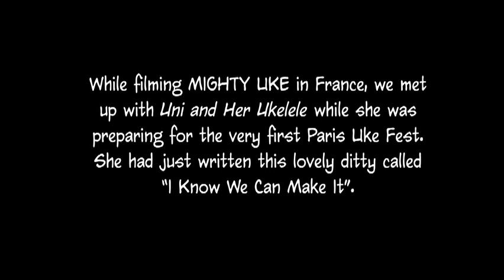MIGHTY UKE Backstage Pass - Uni in Paris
WEB ONLY EXTRA FEATURE
While filming MIGHTY UKE in France, we met up with Uni and Her Ukelele while she was preparing for the very first Paris Uke Fest. She had just written this lovely ditty called
"I Know We Can Make It".
Purchase the MIGHTY UKE DVD, with the award-winning feature documentary plus 10 other short films about the global ukulele revival,